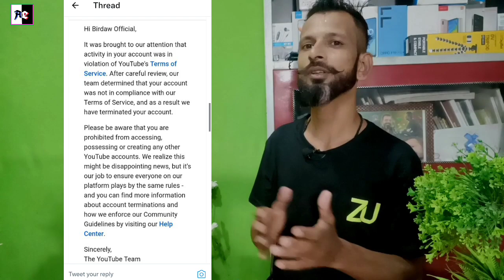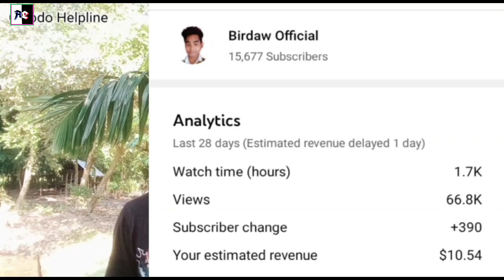A Bodo creator who needs help|| by ad's empire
about video:
Dosto aaj ke is video me aapko information ke saath saath kuch request bhi kar raha hu jo ki ek bodo creator se related he ...jo ki kaafi jyada dukhi he aur ushe humari madad ki jaroorat he .Bridaw official jiske channel ka naam he ...magar aaj ke date me aapko ye channel search karne par bhi nahi milega kyun ...wo aapko ish video ko dekhne ke baad pata chalega .to chaliye dosto video dekhte he aur jaan lete he .

My gears:

my gimbal

My mic

Vlogging mic

My Earbuds :

Moto Vlogging tools

Hook front &side helmet:

tripod mount: